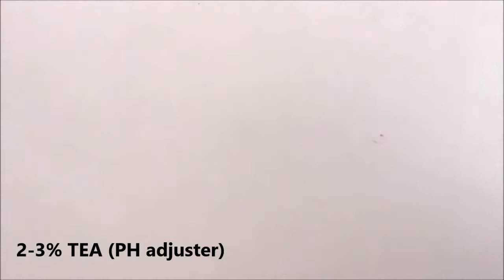How to make: INDUSTRIAL LIQUID SOAP BASE for body and face Liquid soap (update)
Industrial Liquid Soap Base formulation use as a base for DIY shower gel, Facial Cleanser and Shampoo too. Its just base soap and you need to add a few more active ingredients too.
Just follow the ingredients below:

INGREDIENTS 1kg liquid soap base:
10 gm (1%) - Glycerin USP
445gm (45%) - Distilled Water
1gm (0.1%) - EDTA Powder
350gm (35%) - 25% SLES Solution
30gm (3%) - Decyl Glucoside
80gm (8%) - Gelling Thickener (Acrylates Copolymer)
3gm (0.1-0.3%) - TEA
80gm (8%) - Betaine
5gm (0.5%) - Preservative Paraben Free

foe more info and enquiry, pls wrote down below and tumbs up. thank you 🤩🛁🚿💧